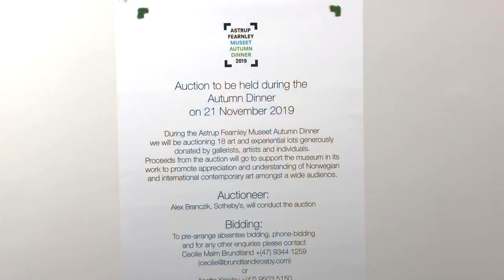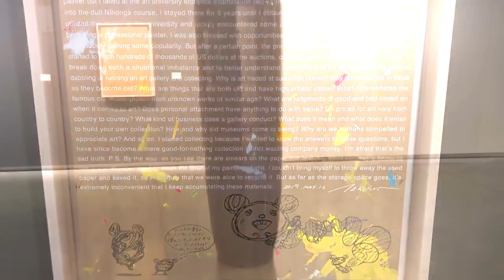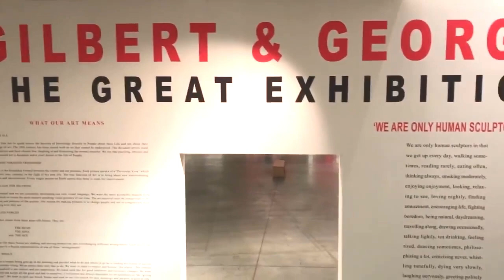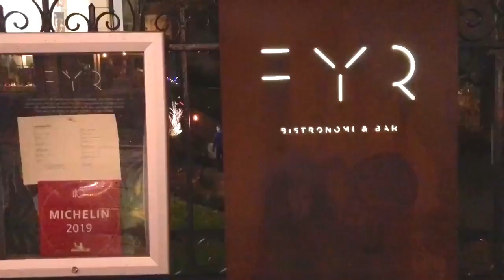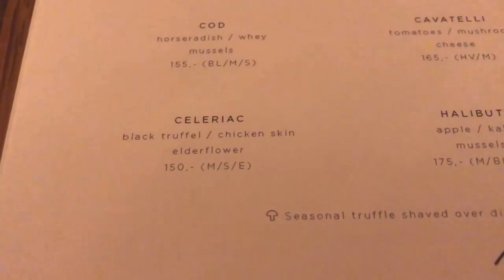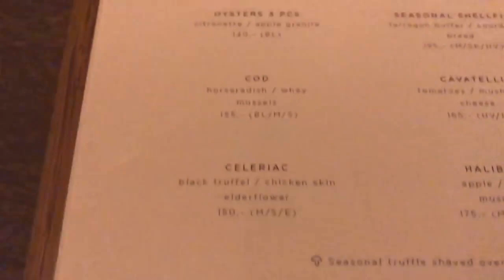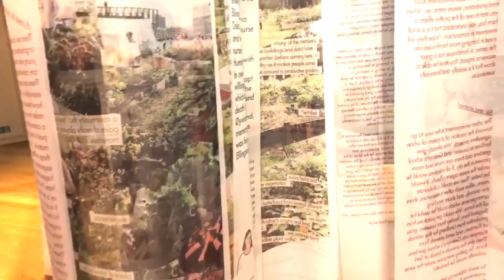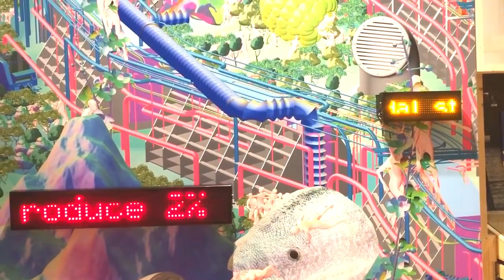🌟 SAMOTNY WEEKEND W NORWEGII 😇 ARCHITEKTURA 🏙 SZTUKA 🎨 RESTAURACJE 🥂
Mniej wiecej dwa lata temu polecialam sama do Oslo na kilka dni🌟
Przed swietami stolica Norwegii wyglada przepieknie!
Spalam w przepieknym pensjonacie, cieplo ubrana zwiedzalam miasto, odwiedzilam cudowne restauracje
Oczywiscie pojechalam zobaczyc muzeum sztuki nowoczesnej, kt budynek jest rownie interesujacy jak kolekcja!
Zaprojektowany przez jednego z moich ulubionych architektow - Renzo Piano!
Zaparzcie herbate i zapraszam do Oslo!❄️